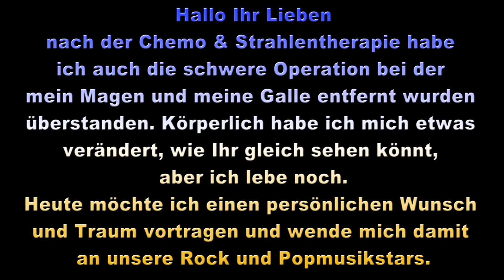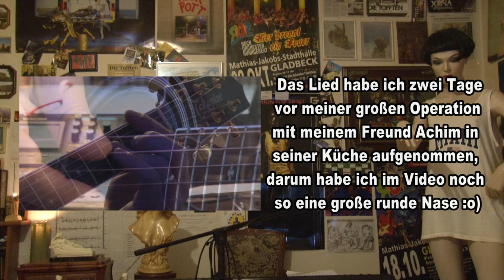Mein Wunsch 2017 RCH multimedia 2017